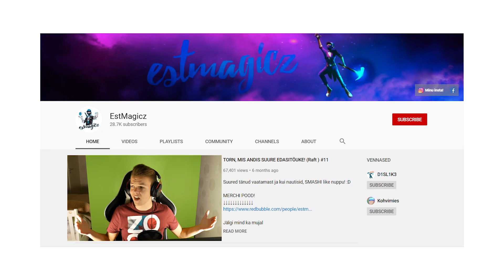"Meie noored ja kriisiaeg" - video #3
Oliver Hollo aka EstMagicz on Järvakandist pärit youtube sisutootja - mänguvideode 🕹 valmistaja ja vloger 🎥. Ta on teinud seda juba 7 aastat ning vägagi edukalt. Tal on ka teisi hobisi, millega piirangute ajal nii lihtne ei ole.

Intervjuu tehti ohutult eriolukorra reegleid järgides. Arvesta ka Sina ikka nendega. 2+2!